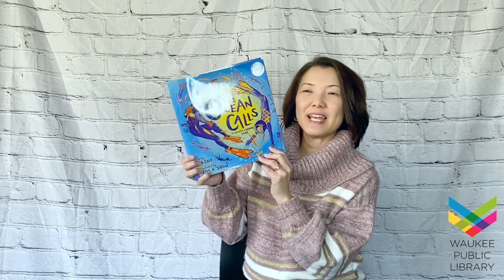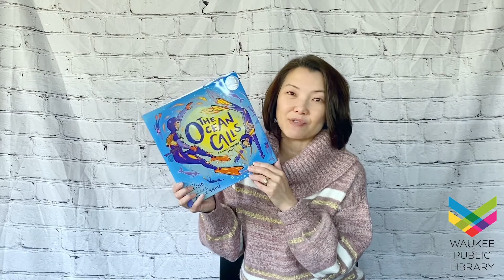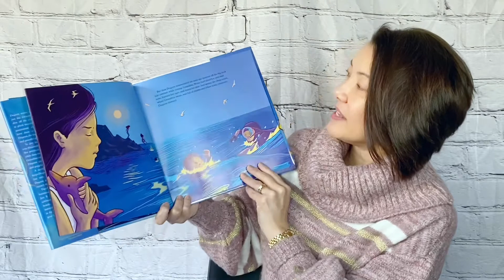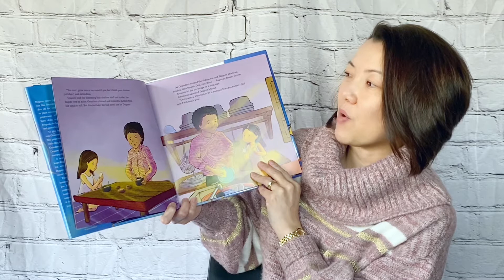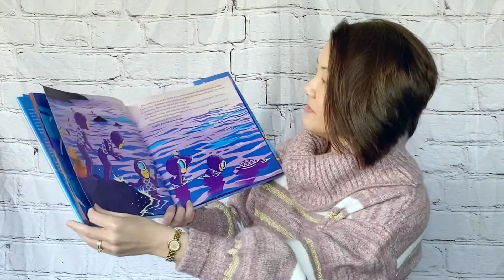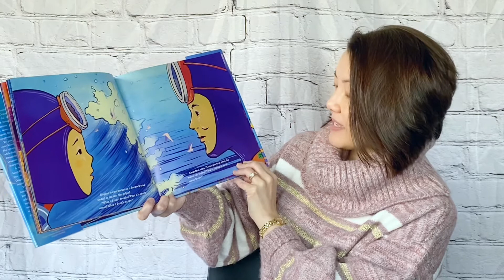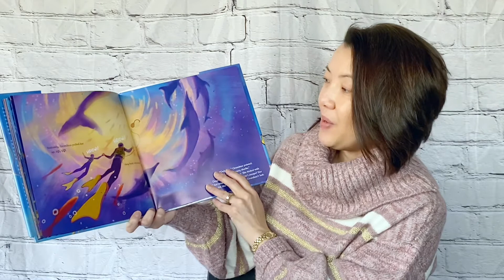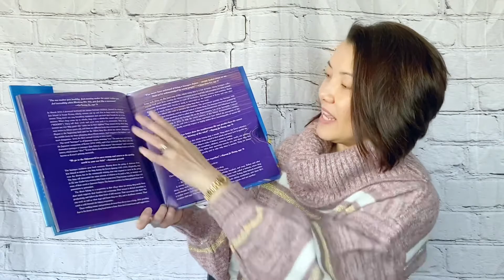The Ocean Calls | Storytime Online | Waukee Public Library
We are so honored to have local author Tina Cho share her book, The Ocean Calls- all about the haenyeo divers of Jeju island. 🧜🌊